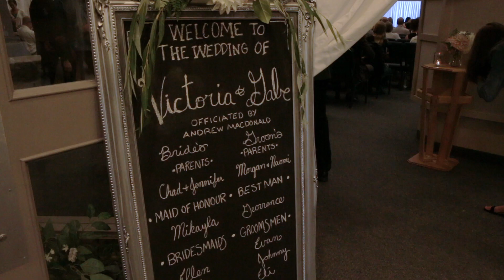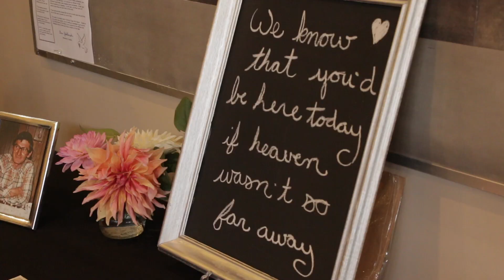Gabriel + Victoria | Whole Hearted Productions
Gabriel + Victoria September 9th 2017

Video filmed and edited by Lynnea Bruce